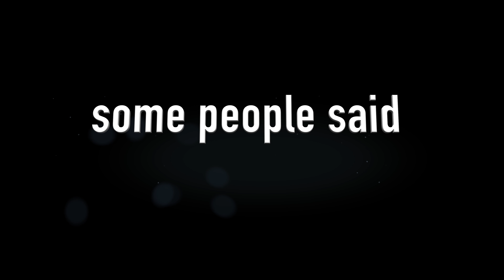life with dusty - ONCE UPON A FATHER'S DAY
Life with Dusty EP. 132  -  ONCE UPON A FATHER'S DAY

in this Episode we celebrate me and my sister Jesse's birthday and also Father's Day for my dad.  We have a great time flipping in the pool and a great day.